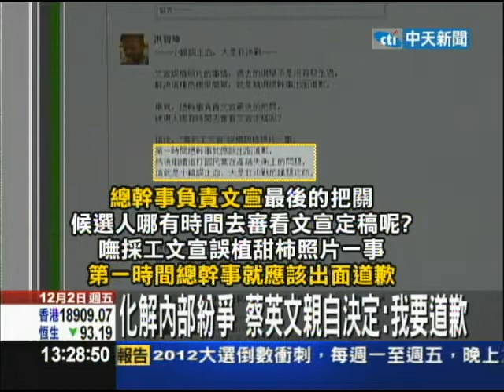【中天】12/02柿子戰道歉太晚 綠指吳乃仁該負責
藍綠柿子大戰，民進黨在普遍觀感不佳的龐大壓力之下，蔡英文終於開口針對放錯柿子照片道歉，民進黨內開始有人檢討，負責操作這波文宣的吳乃仁，為何不在第一時間出面道歉，甚至想再發起攻擊，才讓蔡英文聲勢下滑，黨內兩派人馬，甚至還在中常會上吵翻天，最後是蔡英文是自己決定要道歉。